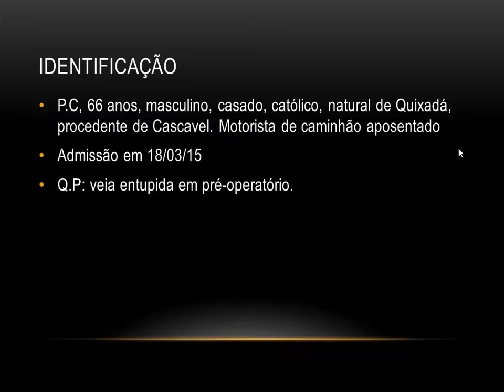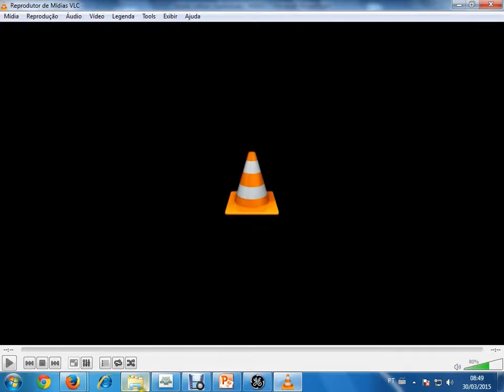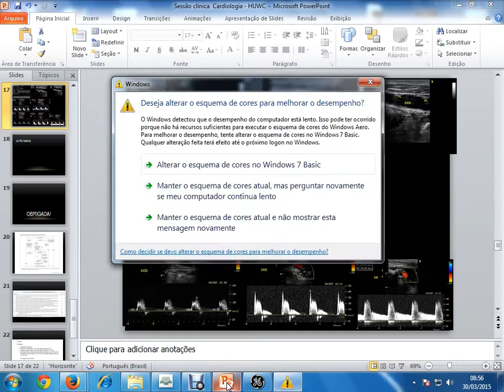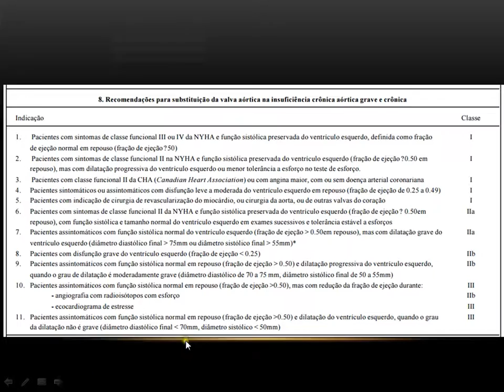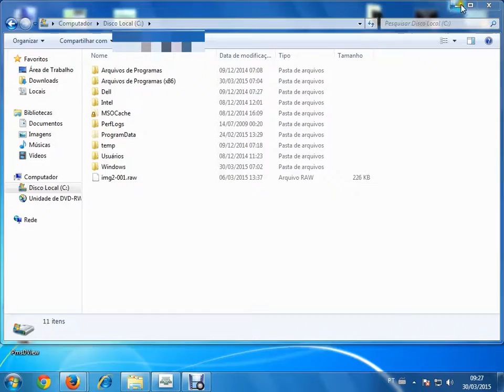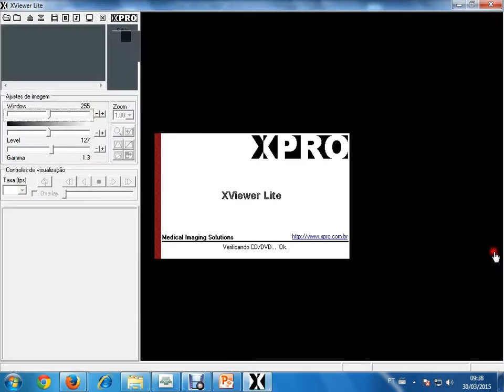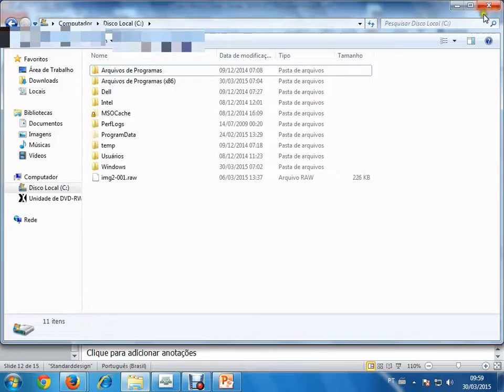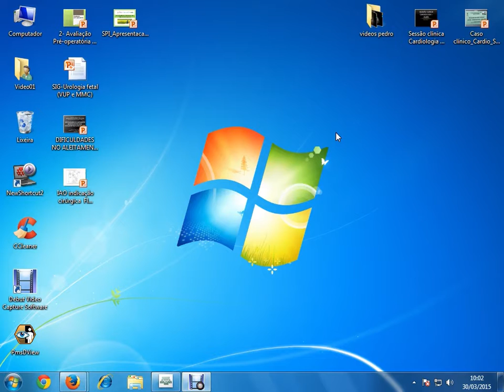Sessão de Cardiologia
Sessão de Cardiologia - 30/03/2015

Equipe do NUTEDS.